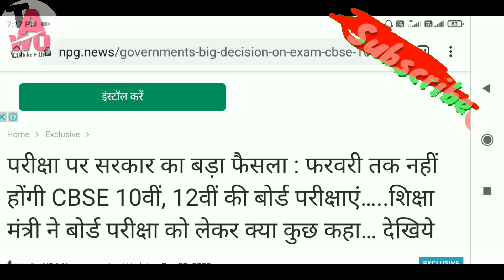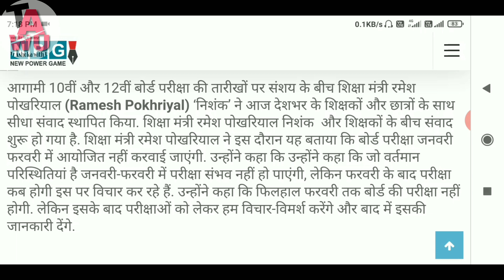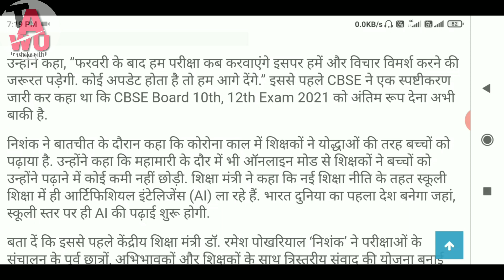10th 12th Board परीक्षा पर बड़ा Update || जल्दी देखिए शिक्षामंत्री जी ने क्या कहा???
10th 12th Board परीक्षा पर बड़ा Update || जल्दी देखिए शिक्षामंत्री जी ने क्या कहा???

Hello friends I am a.k.sonwani teacher lb aur aaj ke video me aap logon ke liye laya hu 10th 12th k bare bhut hi jruri news. so thanks for watching please like share and subscribe our channel.